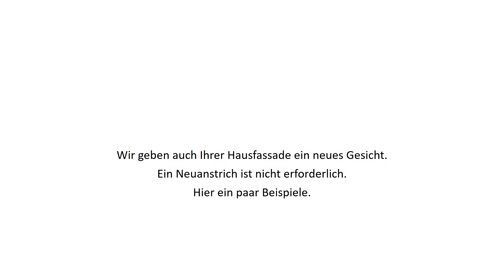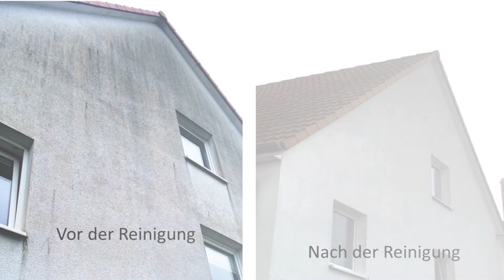Streichen Sie noch Ihre Hausfassade? Jetzt Geld Sparen bei der Fassadensanierung.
Unser Credo:"ALTE WERTE ERHALTEN - NEUE WERTE SCHAFFEN",
denn Ihr Immobilienjuwel verdient die beste Betreuung & Pflege!
Sie haben noch Fragen zum Thema schonende Fassadenreinigung .

Fassadenreinigung , Putzreinigung , Putzsanierung , Natursteinreinigung , Betonreinigung , Klinkerreinigung
Ziegelreinigung , Hydrophobierung , Imprägnierung , Graffitischutz
Wir Arbeiten Bundesweit.